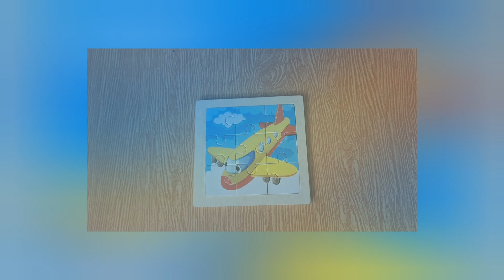aircraft || learn and play airplane puzzle || put together an airplane puzzle